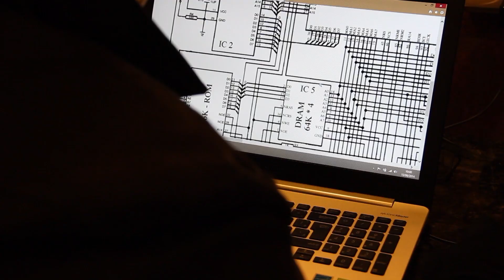What is Medical Simulation? 🩺